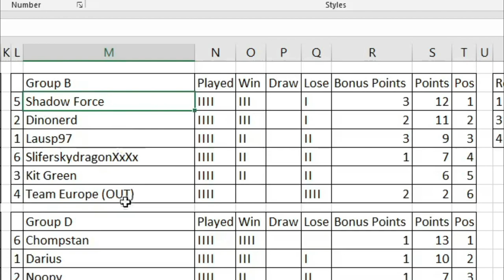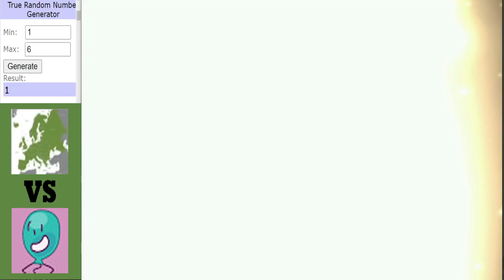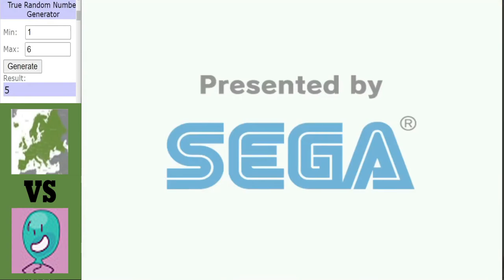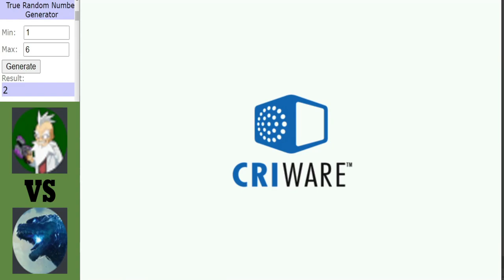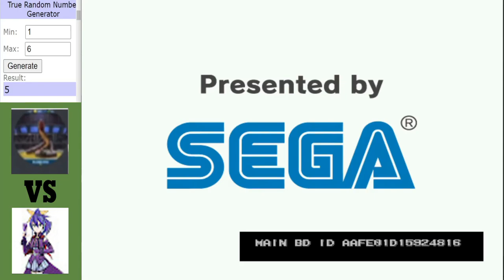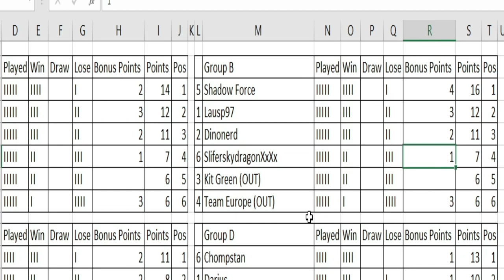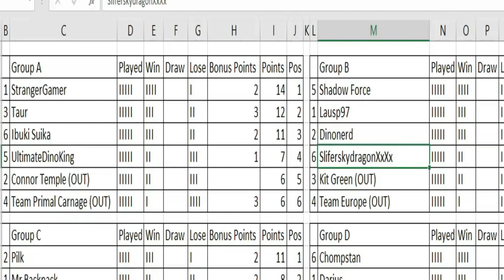Dinosaur King Arcade | Grand Tournament 2021 | Group Stage | Group B | Final Round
Dinosaur King Arcade | Grand Tournament 2021 | Group Stage:
Group B set to conclude here, opening off with a huge game at the bottom between KitGreen who must win to have any hope of getting out the group stage and Team Europe who are looking to finish on a high, up next a clash between Lausp and Dinonerd, a win for Lausp will guarantee their last 32 spot then lastly Shadow force looking to make it 5/5 when they face SliferskydragonXxXx.